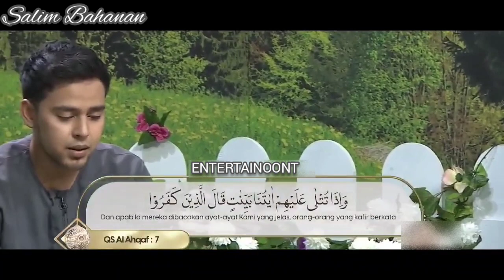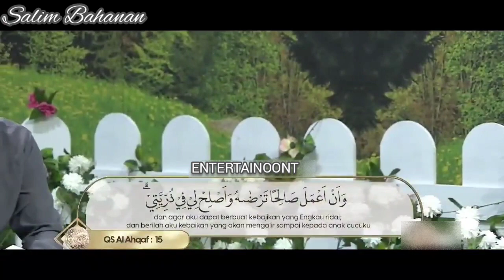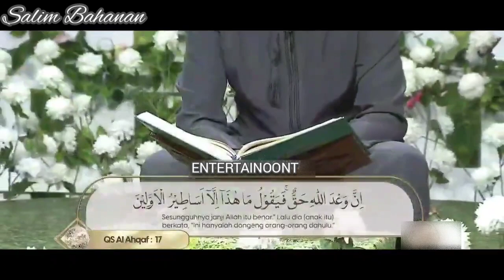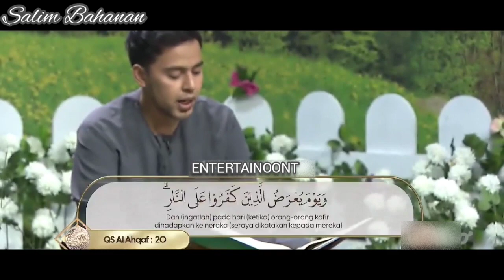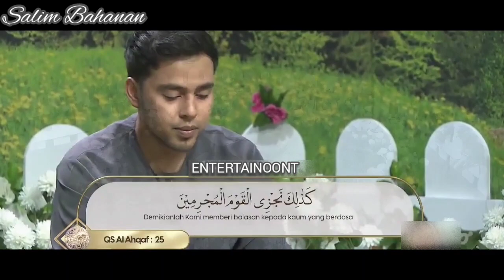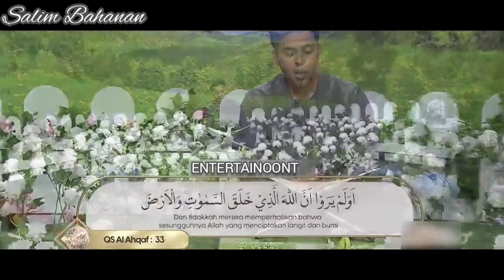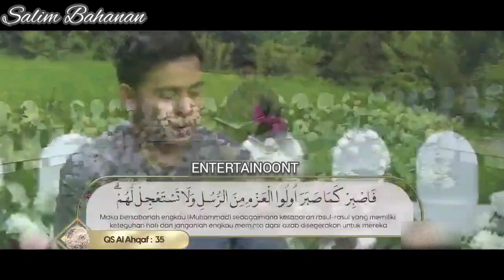SALIM BAHANAN | SURAH AL-AHQAH | BEAUTIFUL RECITATION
SALIM BAHANAN | SURAH AL-AHQAH | QURAN IN BEAUTIFUL RECITATION | HEART TOUCHING RECITATION | BEAUTIFUL RECITATION | BEAUTIFUL | HD VIDEO |

| SALIM BAHANAN SURAH AHQAH | HD VIDEO |